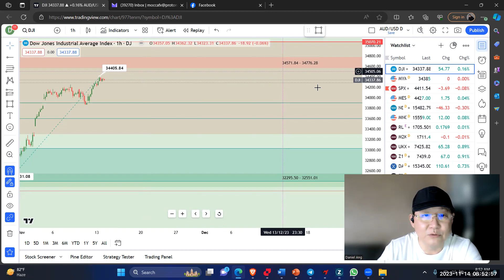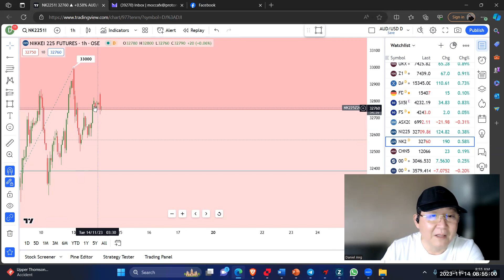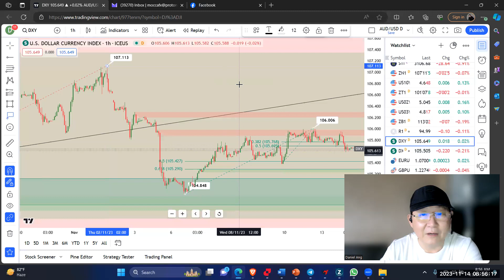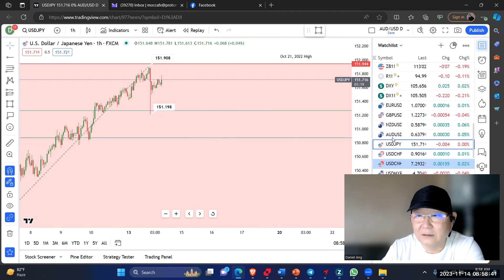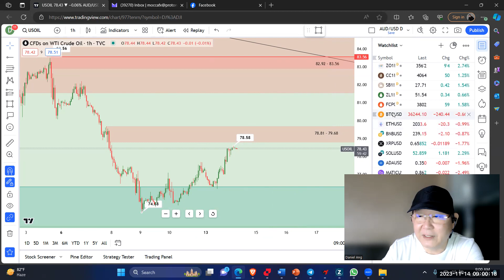U.S. Inflation Data & Fed's Rate Decision in Spotlight as Dollar and Stocks Waver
Wall Street treads cautiously ahead of U.S. inflation data, impacting the Federal Reserve's rate decisions. The anticipated 3.3% CPI rise and Moody's negative U.S. credit rating outlook add to market hesitance. Congressional dynamics, fluctuating Dollar-Yen rates, and crude oil's rise over 1% amidst global commodity fluctuations are key factors. Bitcoin faces regulatory decisions, influencing its trajectory amid these economic and regulatory complexities.

Daily Market Update – Tuesday, November 14, 2023

📉 Anticipated 3.3% rise in U.S. CPI data affecting Federal Reserve rate decisions.
💵 Dollar's volatility against Yen due to options expiry and CPI expectations.
🛢️ Over 1% rise in crude oil prices driven by OPEC report and U.S. actions on Russian oil.
📝 Moody's downgrade of U.S. credit rating outlook to negative.
🏛️ Congressional dynamics influencing market stability.
💰 Bitcoin at a pivotal point awaiting SEC's ETF decision.
🌐 Global economic signals mixed, impacting commodities and currencies.

Daniel Ang, boasting an impressive 35-year tenure in commodity trading, has lent his expertise to various prestigious banks and trading entities. In 2012, he embarked on a new venture, establishing Traders Academy International. His role expanded to include that of an esteemed independent trainer and speaker for the Chicago Mercantile Exchange Group, primarily focusing on the Asia Pacific region. In 2020, Ang marked another milestone by authoring his debut book, "The Accidental Trader."

Fortune Prime Global stands as a rapidly ascending forex broker, renowned for its extensive range of trading instruments, exceptionally low spreads, and the offer of up to 500:1 leverage. Our dedication to client service shines with a 24/5 accessible customer support team, complemented by our strategically located offices in Sydney and Melbourne, Australia. Choose FPG for an unparalleled forex trading experience. Embark on your path to financial triumph by opening an account with us today.